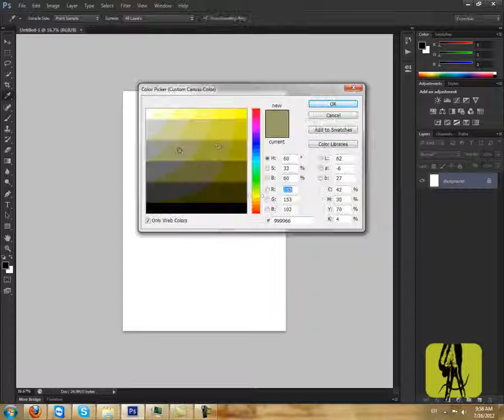Как изменить цвет интерфейса в Adobe Photoshop CS6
В этом видео-уроке мы научимся как изменять цвет интерфейса в программе Adobe Photoshop.